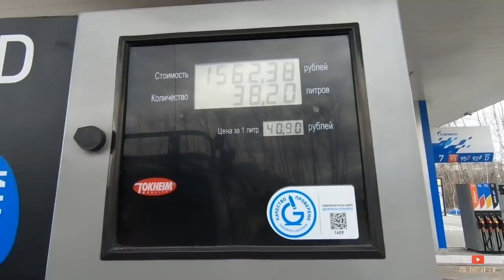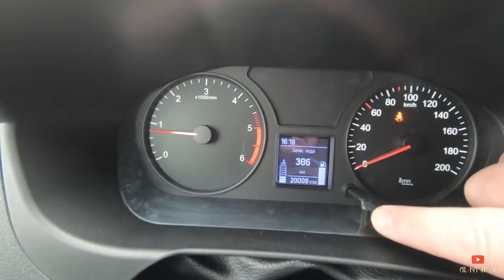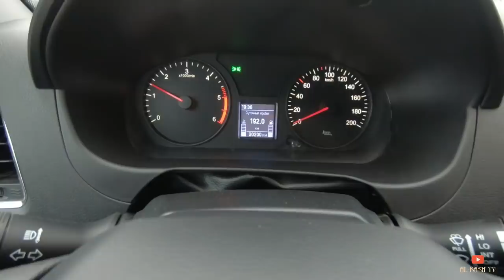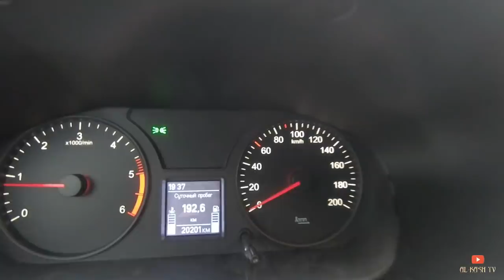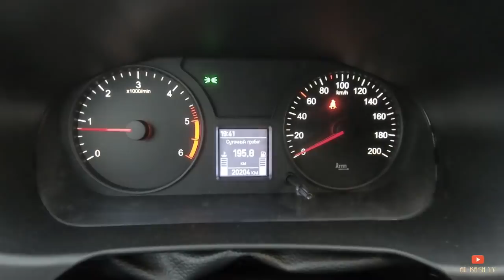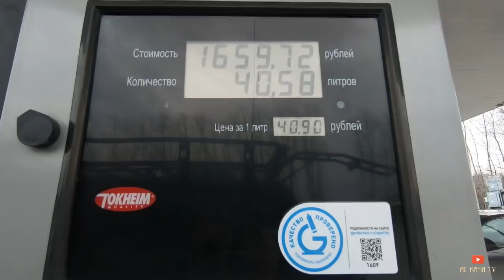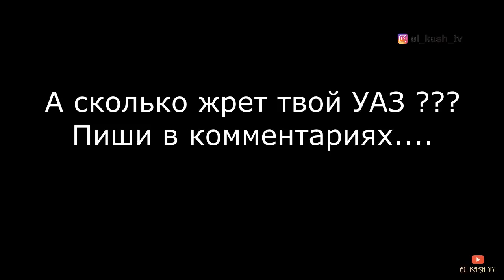УАЗ ПАТРИОТ РАСХОД БЕНЗИНА В ГОРОДЕ (РЕАЛЬНЫЙ ЗАМЕР АИ92)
Мой новый канал "ОХОТА на РЫБАЛКУ"
Размещение рекламы на канале,
обсуждение сотрудничества
поддержка канала
сбербанк карта 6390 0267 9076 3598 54